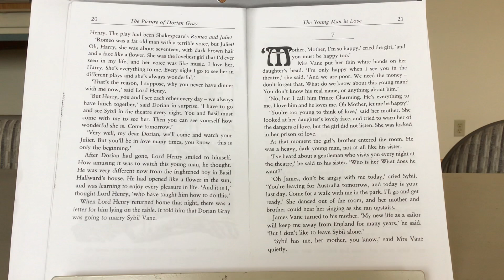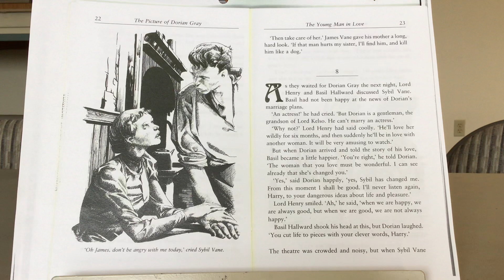The Picture of Dorian Gray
By Oscar Wilde